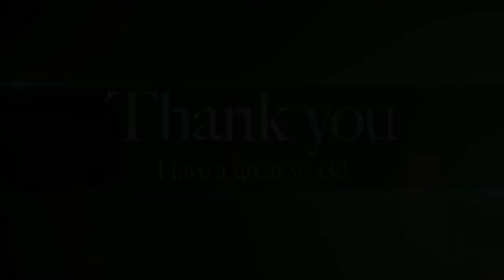Keto & Intermittent Fasting Results | Week 4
Here are my week 4 results on Keto and Intermittent Fasting.
Thank you for stopping by! Please WATCH the ENTIRE VIDEO to support us. We truly appreciate it!

Happy RVing and Travel Safe!

Please consider supporting us so we can continue bringing you videos about RV Living & RV Life!